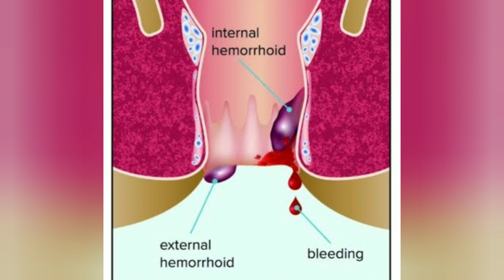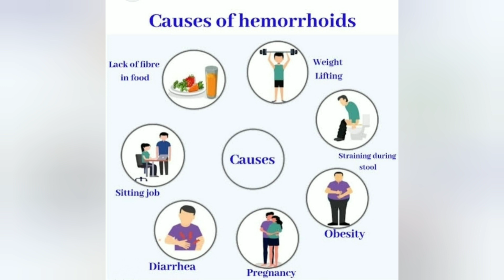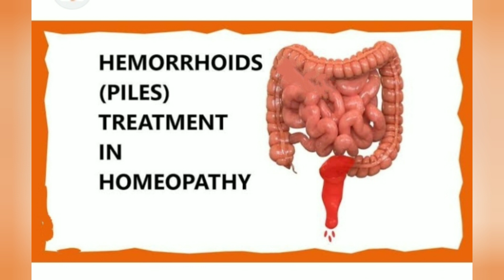HAEMORRHOIDS,மூல நோயைக் குணப்படுத்தும் ஹோமியோபதி மருந்து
Get online consultation what's app 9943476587